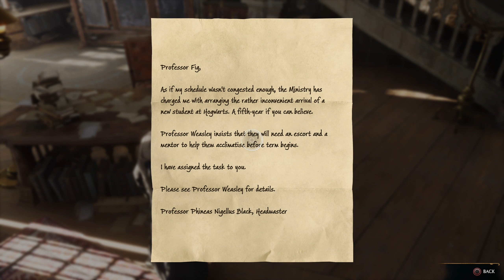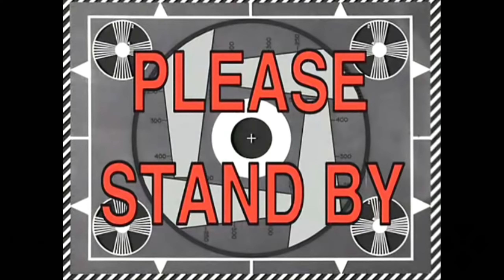The RESTRICTED SECTION! Hogwarts Legacy - Part 4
Hogwarts Legacy
Gameplay for PC Ultra HD 1440p 60FPS
PC / PS5 / PS4 PRO / Microsoft Windows |

Set in the 1890s, Hogwarts Legacy follows a student (ME! ) starting at Hogwarts in the fifth year! Hogwarts Legacy is an immersive, open-world action RPG set in the world first introduced in the Harry Potter books. For the first time, experience Hogwarts in the 1800s. Your character is a student who holds the key to an ancient secret that threatens to tear the wizarding world apart. Now you can take control of the action and be at the center of your own adventure in the wizarding world. Your legacy is what you make of it.

Check me out on INSTAGRAM and FACEBOOK too!!!